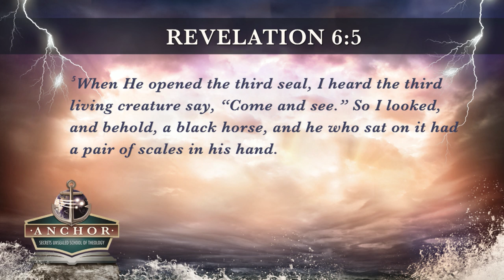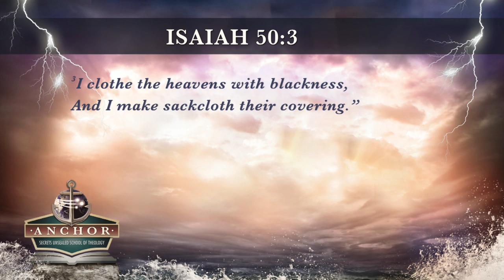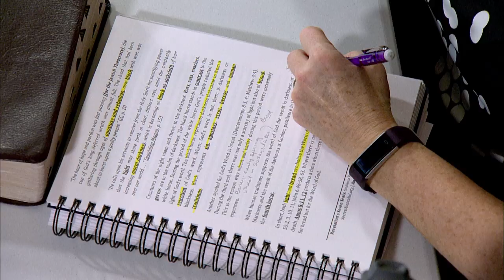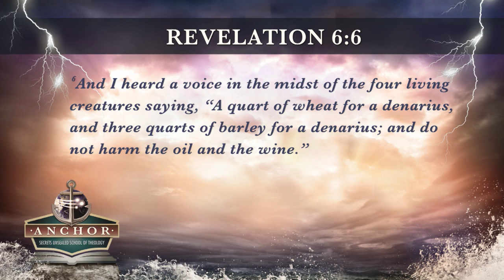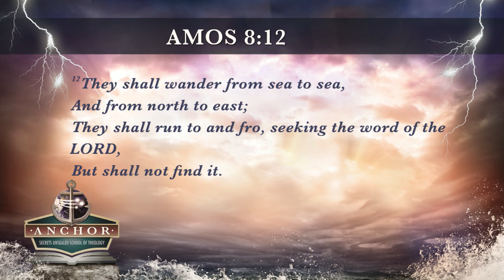11. The Third Seal - Stephen Bohr - Revelation’s Seven Seals - Anchor 2019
Revelation’s seven seals (Revelation 6:1-8:1) have long been a topic of animated discussion among Adventists, Protestants and the world in general.

What do the seven seals mean? Must we understand then literally or symbolically? What principles must we apply to them in order to understand their true meaning?

In this ANCHOR class study, we dedicate an entire week to decode the meaning of the seals verse by verse by applying historicist principles. Not only will we study the seven seals, per se, but also the magnificent introductory vision in chapters four and five as well as the prophetic interlude of Revelation 7. We will answer questions such as the following (and many more!):

• What principles must we apply to the study of the seven seals?
• Do chapters four and five depict the judgment scene that began in 1844 or do they apply to Christ’s inauguration upon His ascension?
• Who are the four living creatures and the 24 Elders?
• What do the four horses represent and why are they different colors?
• Who are the souls that are crying out from under the altar?
• Must we understand the great earthquake and the signs in the sun, moon, and stars literally?
• Who are the 144,000 and when will they live? Is the number literal or symbolic?
• What is the half hour of silence in heaven when the seventh seal is broken?
• What relevance do the seven seals have for my own personal walk with Jesus?

You can purchase the study notes by going to our store or clicking the below link.